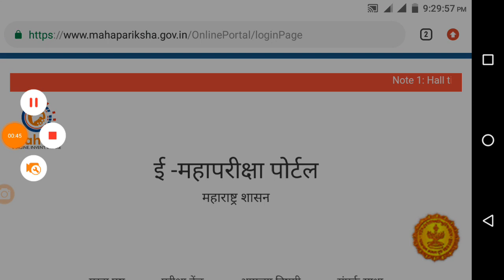Vanrakshak paper has been canceled by mahapariksha portal for this center.